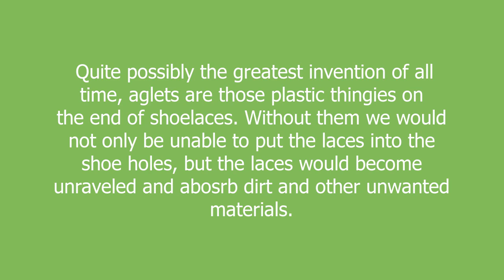aglet meaning and pronunciation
Quite possibly the greatest invention of all time, aglets are those plastic thingies on the end of shoelaces. Without them we would not only be unable to put the laces into the shoe holes, but the laces would become unraveled and abosrb dirt and other unwanted materials.

aglet definition by Urban Dictionary